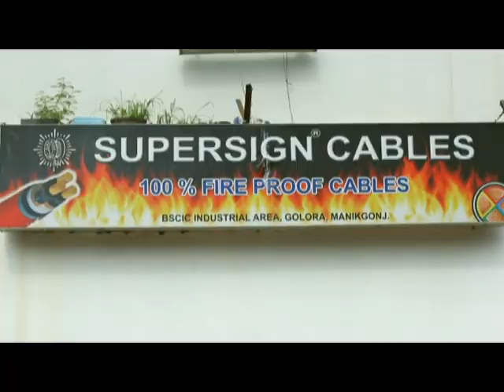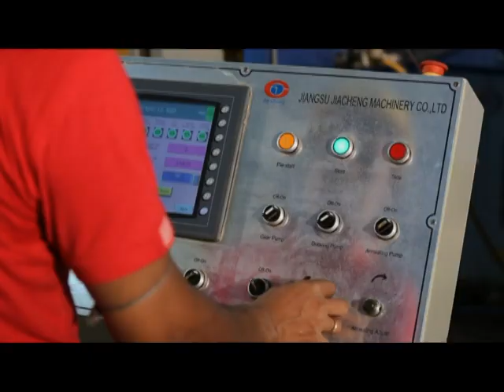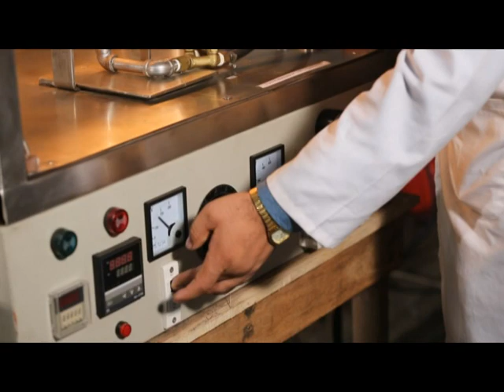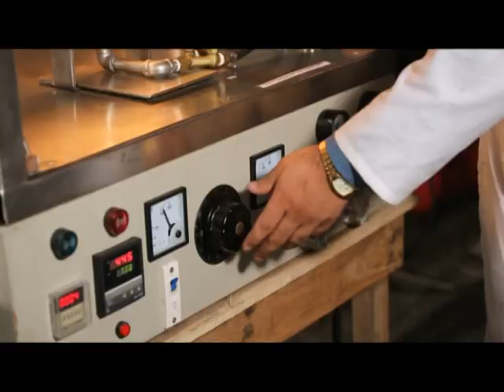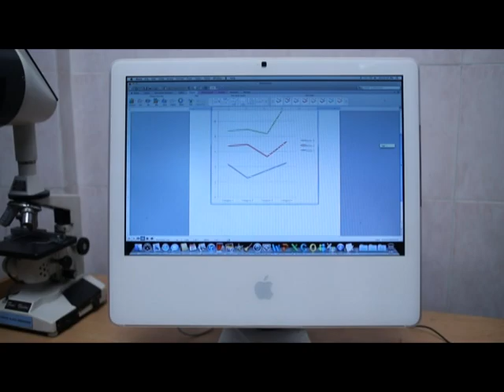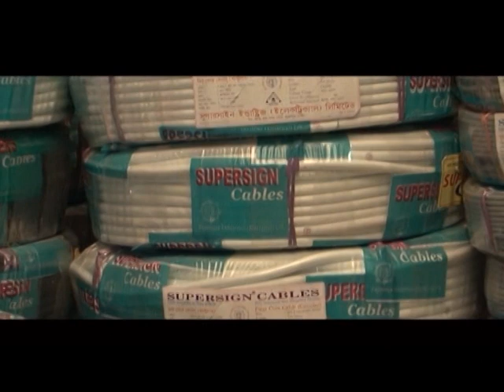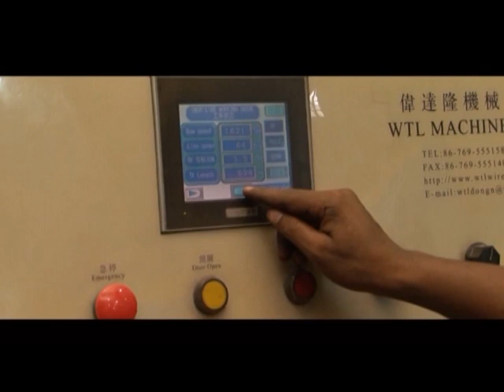Documentary of Supersign Cables